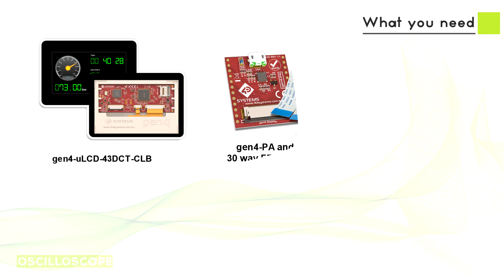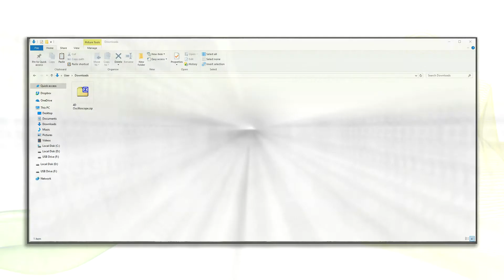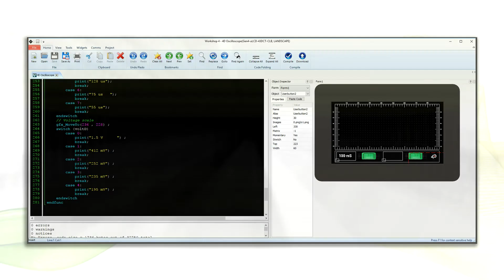Oscilloscope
In this project, we will make a single trace oscilloscope using the gen4-uLCD-43DCT-CLB display module. The gen4 HMI display module will be used for showing the waveforms of small signals. The scope also has an additional function for scaling the waveform to be displayed.